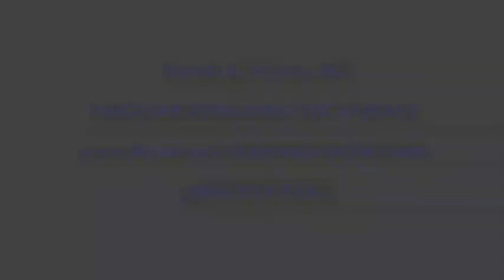Vertigo HD 480p